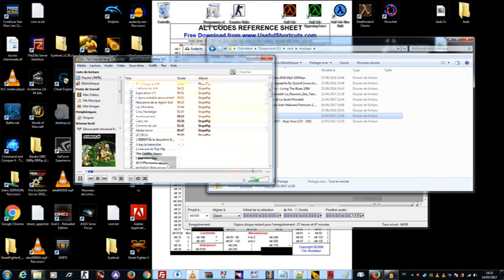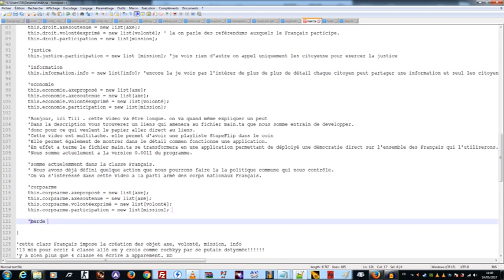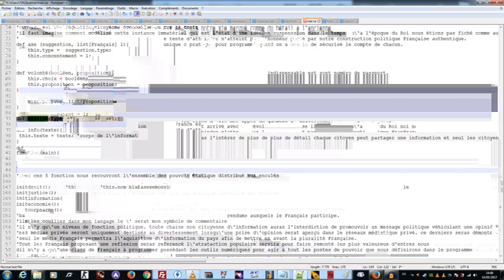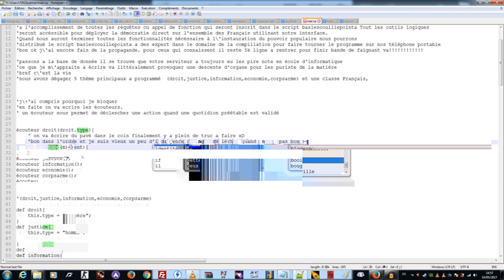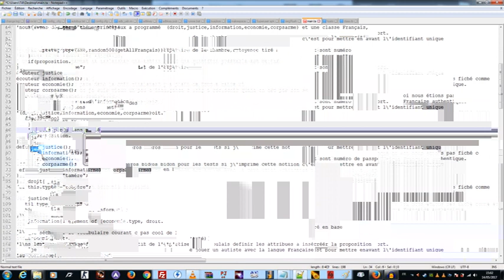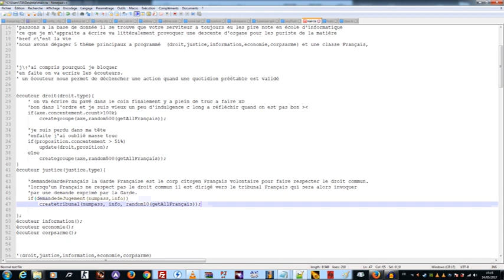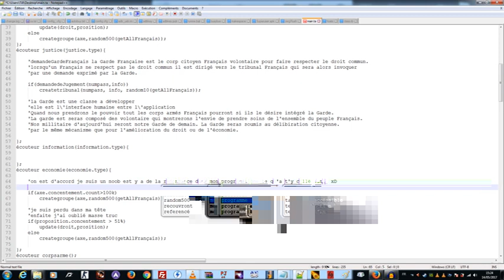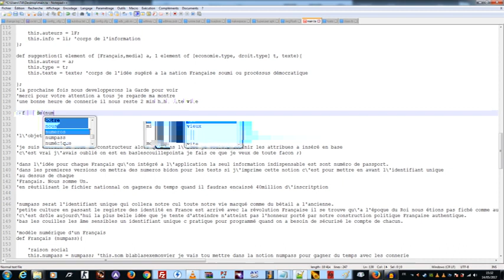Till prend une Leçon ±2